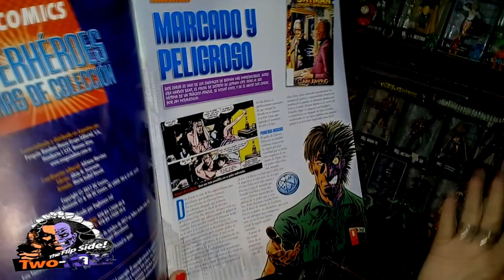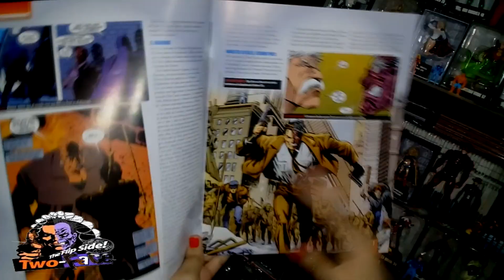DC COMICS/GRIJALBO: TWO FACE - UNBOXING [FIGURA DE RESINA] LA NACIÓN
Una manera diferente de hacer unboxing's con Jocelyne Minnely!!!

PD: No tengo voz ni cara para hacerlo yo, así que puse a mi mujer frente a la cámara, le di la figura sin explicarle nada y la dejé fluir con libertad!!!... por favor no me odien :D

FIRMA: niñita... ejem... Lord Ray!!!